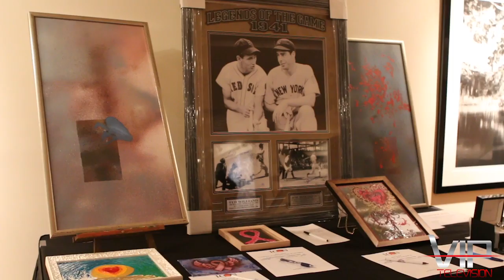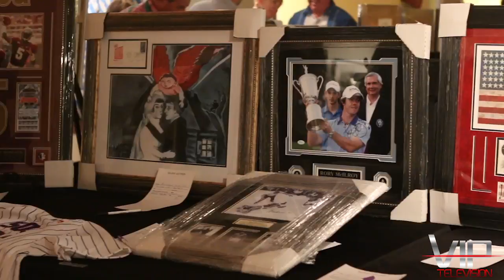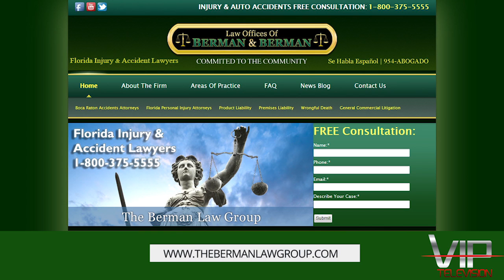VIP TV - Berman and Berman Breast Cancer Charity Event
Christine Curran takes you inside the Berman and Berman charity event at the Coral Springs Museum of Art.